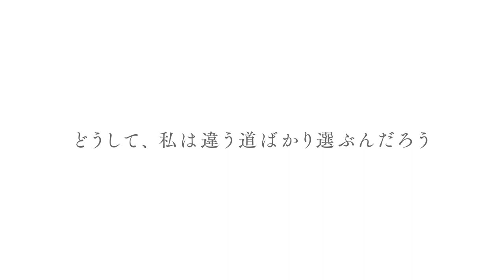映画「君は彼方」特報（声の出演：松本穂香 、瀬戸利樹 ）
監督：瀬名快伸
声の出演：松本穂香 、瀬戸利樹
劇場公開日：2020/11/27